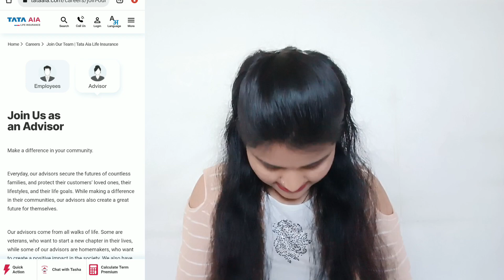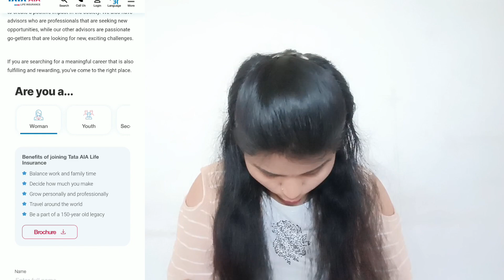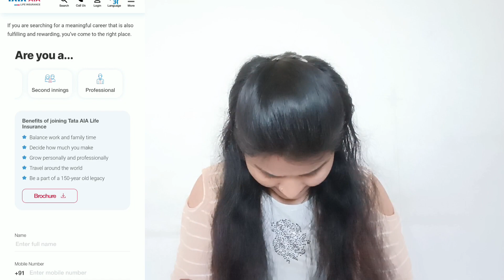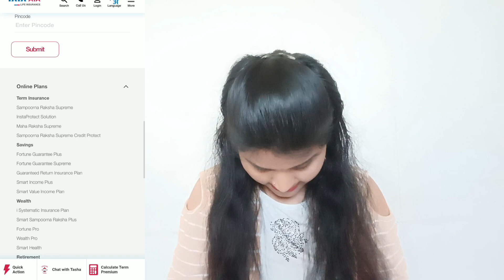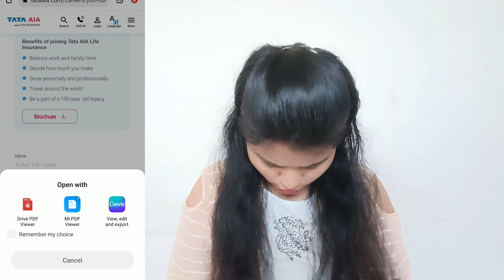वर्क फार्म होम जॉब | मोबाईल वर घरबसल्या काम | 12वी पास | महिलांना घरबसल्या पार्ट टाईम काम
नमस्कार मित्रांनो🙏.

your queries.,.
private jobs
Excellent work
Mannukitech
Akash soni
Iconik marathi
Work from home
Typing jobs
Excellent income
Data entry
Easy way to make money
Business opportunity
Government job
No investment
Free jobs
Free learning

धन्यवाद🙏.